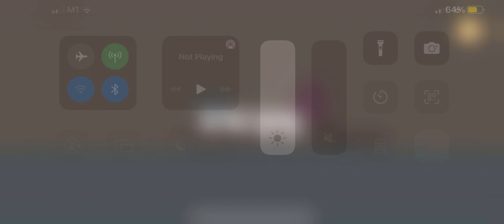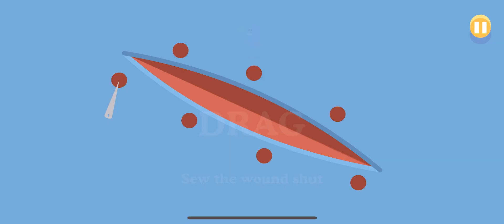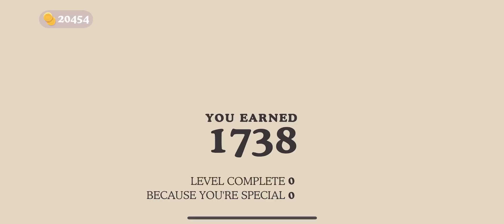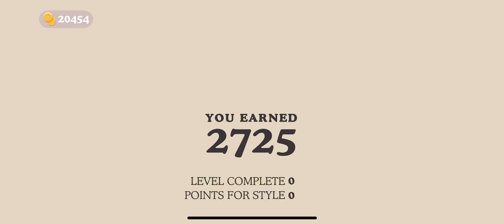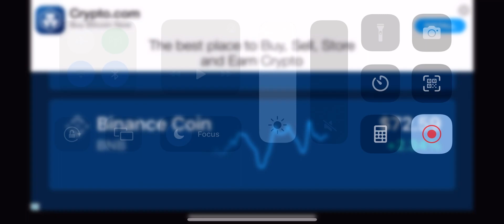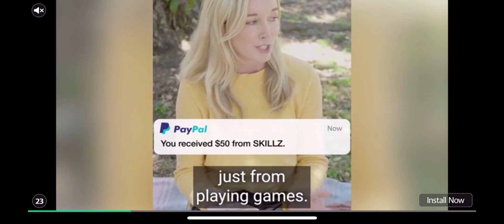Dumb Ways To Die - Part 100 - More Than 818000 Accumulated Scores